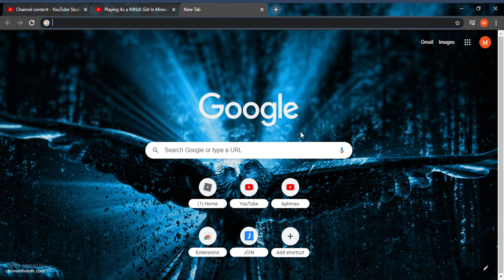GUYS IM SORRY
SORRY SORRY SORRY SORRY SORRY hope u understand!